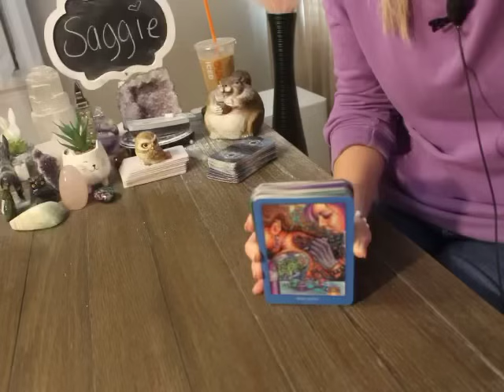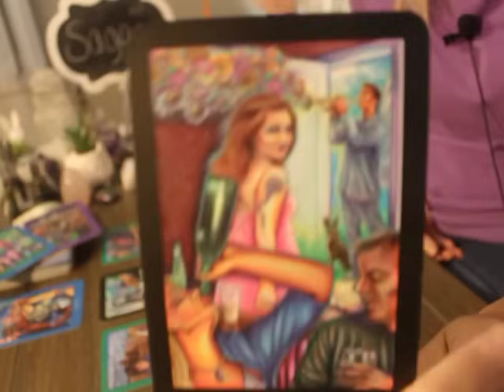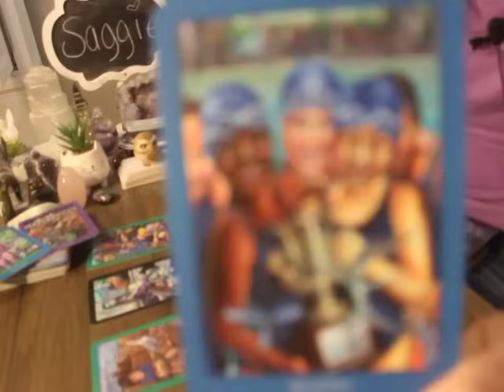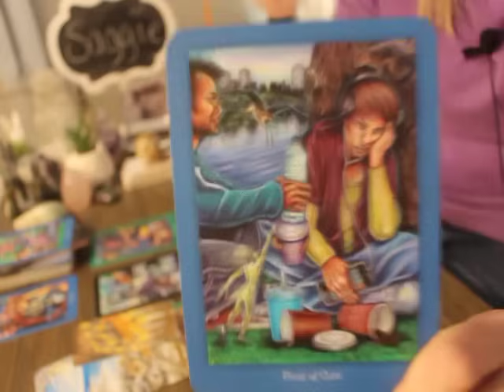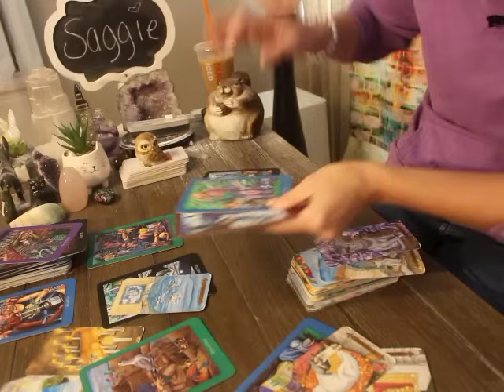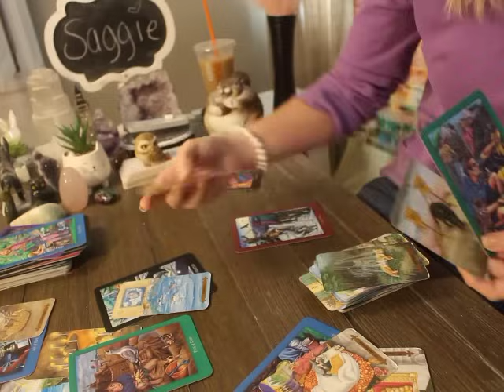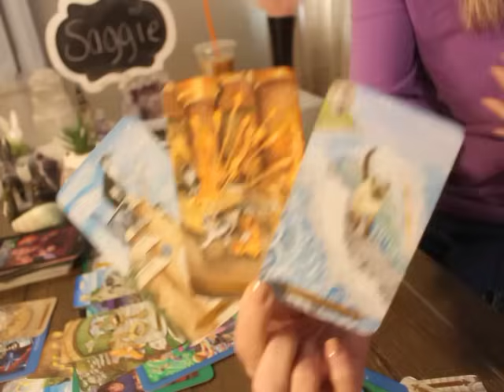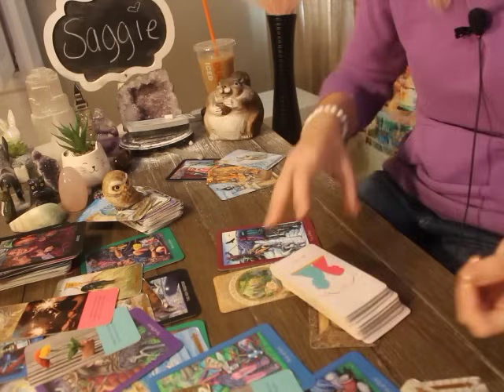SAGITTARIUS: “SOMEONE IS READY TO BE WITH YOU & IT’S NOT WHO YOU THINK” 💗🤯 MAY 2024 TAROT LOVE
SAGITTARUIS May 2024 Tarot love Reading

ALL SIGNS 🙋🏼‍♀️💗 Their Feelings for You! 💫 May 27 - June 2 2024 Tarot Love Reading

The deck used in Todays reading 👇👇👇
Everyday Enchantment